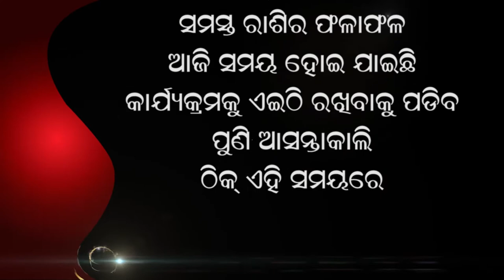jyotish vichar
Dr Bayunandan Mishra nka ganana anushare aaji ra rashiphala, yeha aaji aapan nka jivanare ghati pare